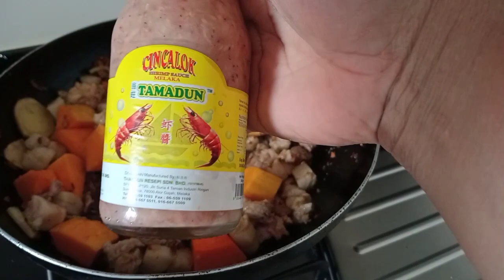My Pinakbet Recipe //Asian Recipe //Ilocano Recipe //Yummy Recipe try it guy's